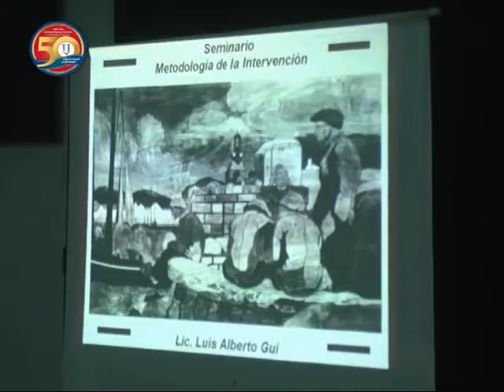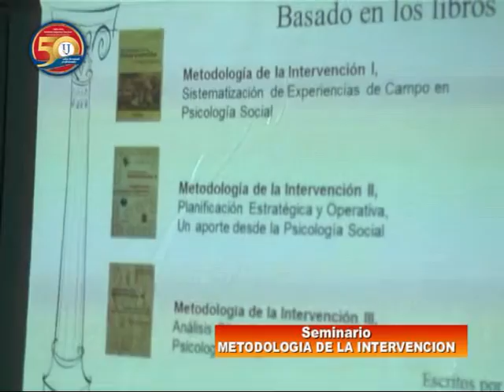Instituto Superior San José I 27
Seminario Método de la Intervención . . .